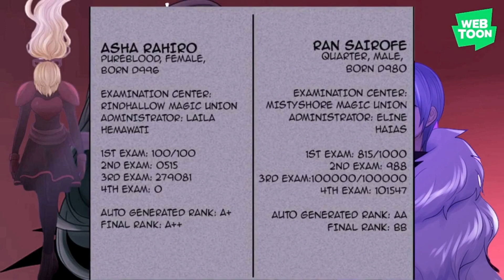The BEST Webtoon on Line/Naver: Kubera ~ One Last God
This is a combination of my season one, two, three and special chapter reviews in a single video. Be mindful that these were recorded months apart so my opinions change as I progressed ontop of the further I got, the more I learned, Enjoy!